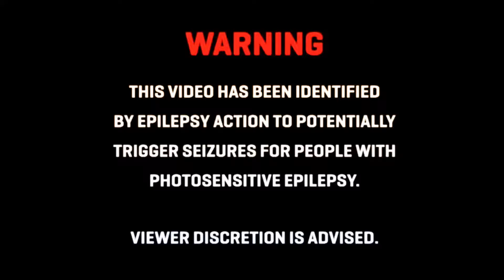Crucible A Destiny Alpha Montage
Montage of mine and Mr Notz I edited from Alpha footage on PS4